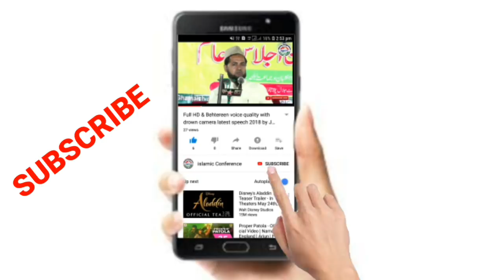10 Important Sawal Aur Uske Jawab By Maulana Abdul Gaffar Salafi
10 Important Sawal Aur Uske Jawab By Maulana Abdul Gaffar Salafi

   दोस्तों, इस वीडियो क्लिप में दस सवालों के जवाब कुरान-व-हदीस की रोशनी में दी गई है।

1. सवाल:- अल्लाह के नबी (स•अ•) के इस दुनिया में आने से पहले बहुत सारे इंसान आए और उन तक इस्लाम नहीं पहुँचा और वो इंतकाल कर गए, उसका हसर (अंजाम) क्या होगा?

2. सवाल:- अगर किसी लड़की का लाश मिले तो कैसै पता चलेगा कि लाश हिन्दु लड़की का है या मुस्लिम ?

3. सवाल:- अगर ससुराल वाला खुशी से दहेज दे तो कैसा है?

4. सवाल:- अपनी जमीन किसी के पास गिरवी या सूद भर के रखना जायज है या नाजायज?

5. सवाल:- अगर कोई जमीन किसी गैर-मुस्लिम के नाम से है तो क्या उसपर मुसलमान मैयत (शव) को जबरदस्ती दफन करना जायज है?

6. सवाल:- हिन्दु धर्म में जितने भी भगवान है उन्हें किसने भेजा और क्यों? क्या उन्हें अल्लाह भेजे हैं?

7. सवाल:- जहरी नमाज़ में सुरा फातिहा के आखिर में जब इमाम वलाज्जाॅल्लीन कहे तो क्या मुक्तदी फौरन आमीन कहेगा या इमाम के आमीन कहने का इंतजार करेगा फिर आमीन कहेगा?

8. सवाल:- क्या एक इंसान अकेले एक गाय की कुर्बानी दे सकता है?

9. सवाल:- हिन्दुस्तान में इस्लाम किस तरह आया?

10. सवाल:- पाँचों टाइम की नमाज़ में दुआ करना चाहिए या नहीं करना चाहिए?

┄┄┅┅✪❂✵Welcome✵❂✪┅┅┄┄
Thanks for Visiting Islamic Conference : This Channel is an islamic channel. We create unique, educational & Knowledgeable content about every aspect of life relating to Islam.

Jazakallah for Visiting